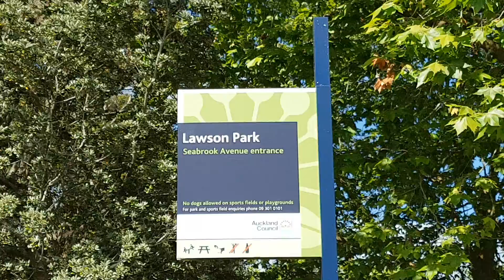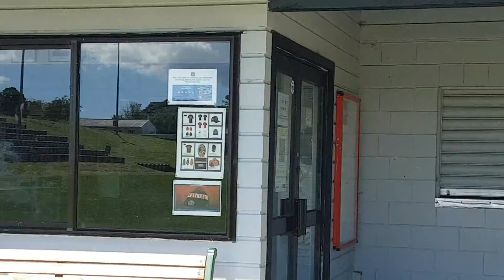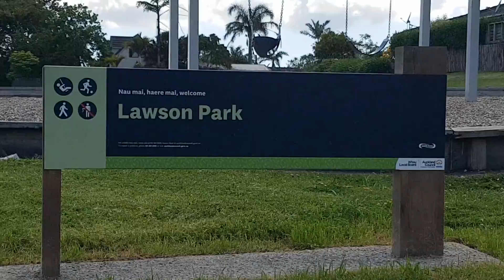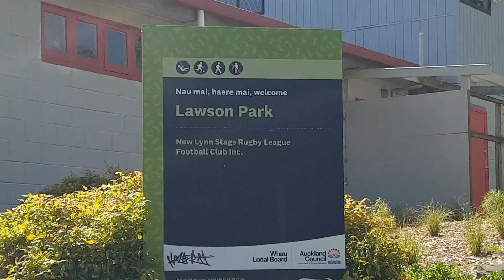Lawson Park, New Lynn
NZ Street Walks will take the viewers through to the peaceful "Lawson Park", New Lynn, Auckland.
The Lawson Park has a couple of lush green rugby fields, kids play area, walking and cycling tracks, picnic table for families, a water fountain, and ample car parking space.
It has everything for all ages in the quiet and peaceful neighborhoods of New Lynn.